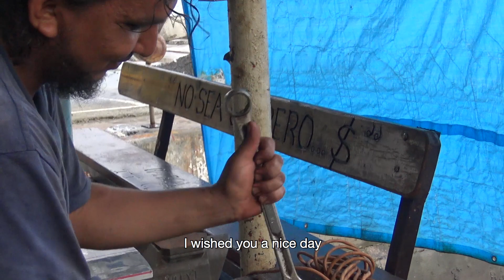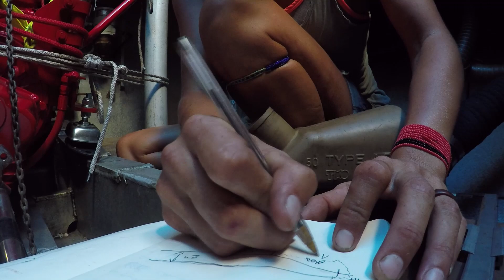Girl Power: Yard Work Marathon - UNTIE THE LINES III #32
A day on the hard costs 170$ in Balboa Yacht Club, so we worked day and night on the to do list and managed to be back in the water after 6 days.

It was a crazy work intense time, but we got a ton of stuff done, which was great. Next point on the list: engine alignment!

Enjoy & Ahoy,
Nike & Karl

for more info about KARL, the journey or people I met during my trip.

You would like to support this documentary? and get special rewards in return or use to buy Karl and me a beer :). Thank you for your support!